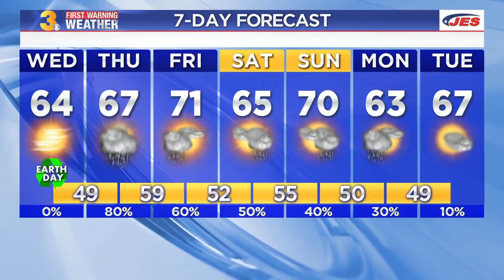Wednesday Weather Webcast